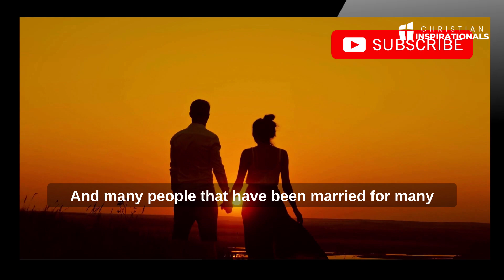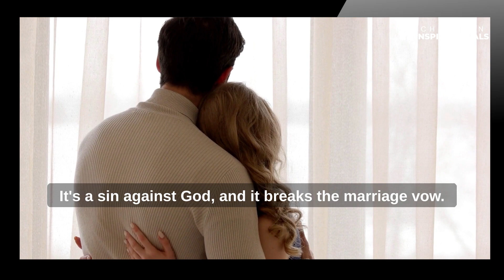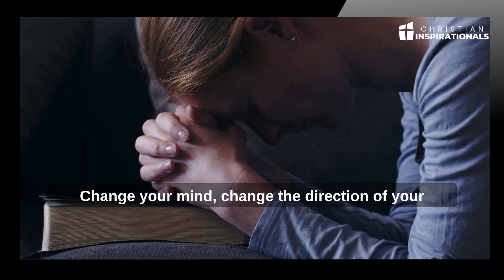Be Careful With Whom You Fall In Love With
Be careful whom you fall in love with, because your better judgment can be overwhelmed by your emotions. If you live for Christ, he has a wonderful plan for you and someone special for you!

Speaker/Sermon: Billy Graham